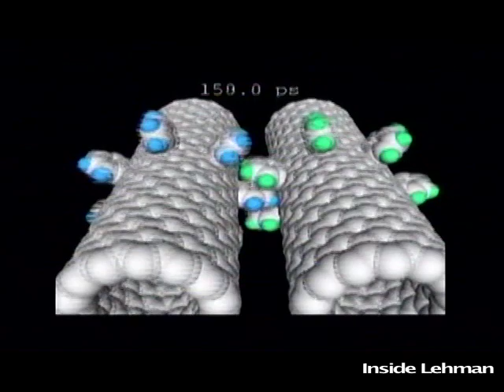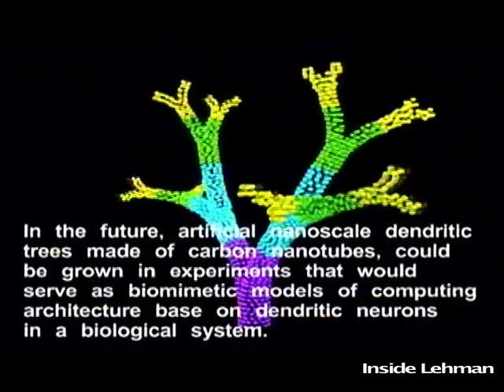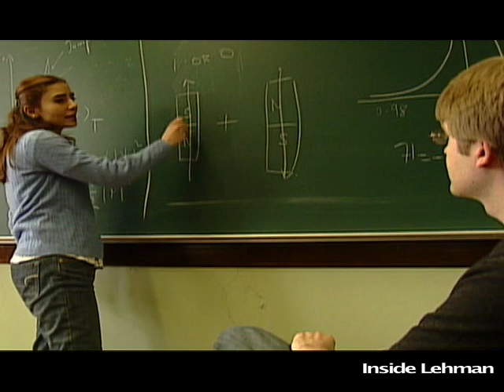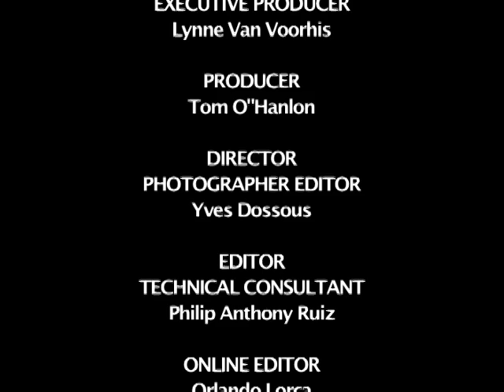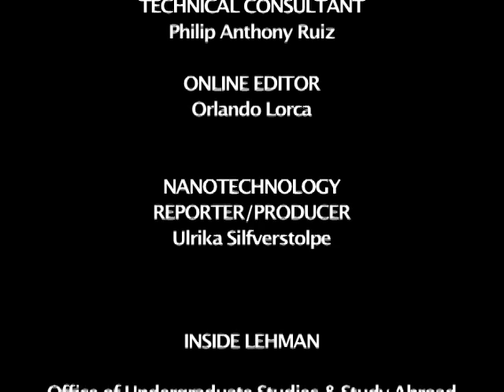Inside Lehman NANOTECHNOLOGY